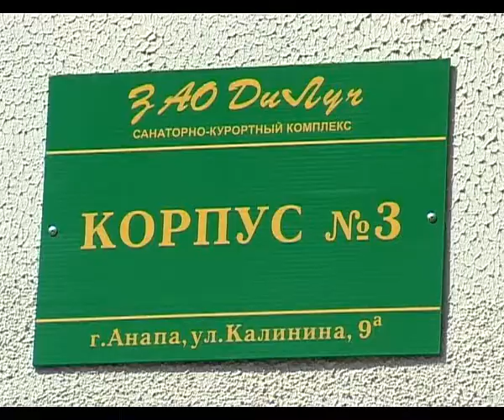Совет безопасности- Курорт 2013